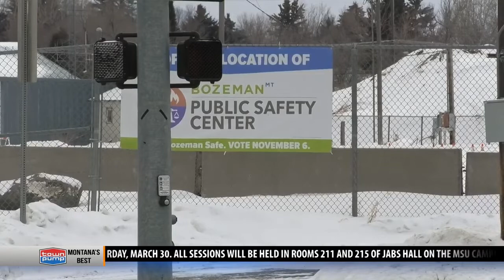Bozeman ranks #1 for strongest micropolitan economy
According to Policom, an Economics research firm, Bozeman is ranked number one for economic strength in a micropolitan area.